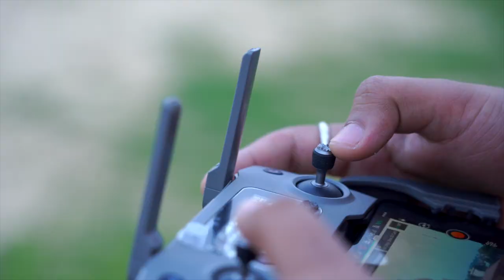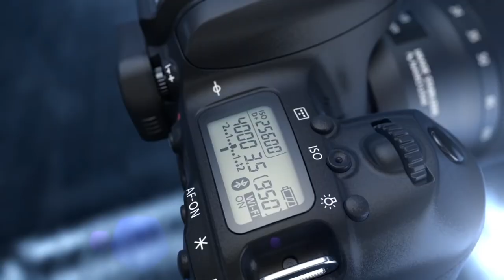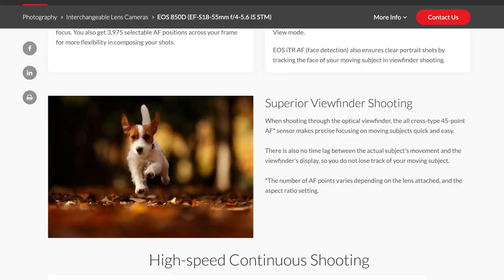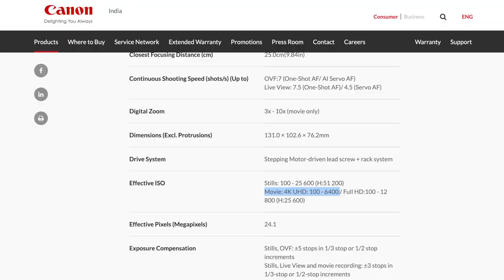Canon 77D Vs 850D Comparison in Hindi | Sahil Dhalla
About 77d vs 850d comparison in hindi video :
hello guyz aaj ki video me hum baat karenge canon ke 2 best dslr camera jo 60000 ki price range me aate hai unke baare me. iss video ke zariye mai apko dono camera me farak bataunga and guide karunga ki apko in dono mese konsa camera lena chahiye.

Topics covered in this video:
Canon 77d vs 850d comparison in hindi
Canon 77d vs 850d video test
Canon 77d vs 850d photography test
Canon 77d vs 850d for wedding photography
Canon 77d vs 850d for cinematic videos
canon 850d price in india
canon 850d review in hindi 2020
canon 850d specifications & review in hindi 2020
Best canon dslr under 60000 rupees in 2020
canon 850d low light test
canon 850d for vlogging
canon 850d for youtube videos
canon 850d for cinematic videos
canon 77d in 2020
canon 77d in hindi
canon 77d review in hindi 2020
new canon camera under 60000 in 2020
canon 850d launch date in india
canon 850d video specifications
canon 77d for beginners
canon 850d for beginners